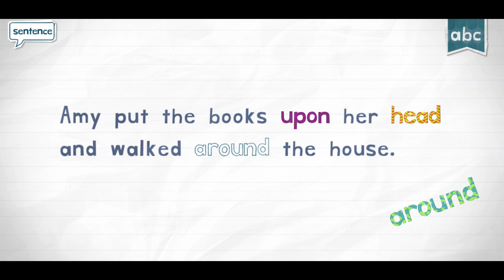Letter U - UPON | Endless Reader | Sight Words | Originator Games